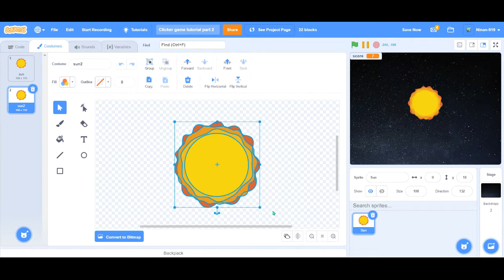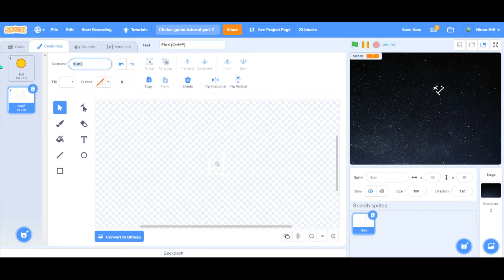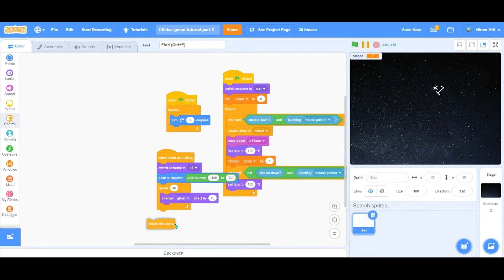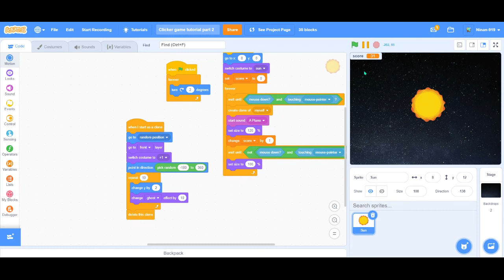How to make a clicker part 2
Here it is! For the rotation part, you don't have to do the exact effects. It could be totally different! Same for the +1 part too... Anyways, I'm just using effects that fit in with the sprite I used.

Actually, I'm quite happy you viewed this already, but a sub or a big thumbs up would help even more! I AM making part 3.